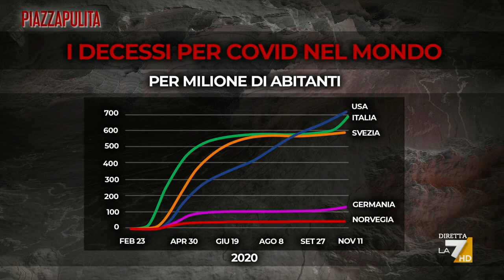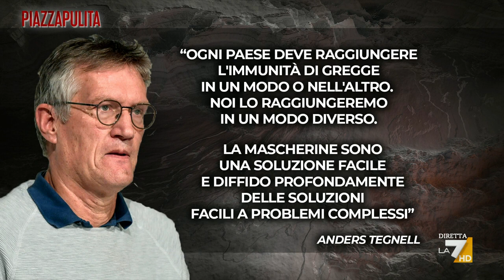Covid, il metodo Svezia sta vacillando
È l’unico Paese che non ha mai imposto un lockdown. Niente mascherine e solo qualche raccomandazione ai cittadini. Ma il metodo “soft” della Svezia che, con quasi lo stesso numero di morti dell’Italia, inizia a vacillare. Linda Giannattasio